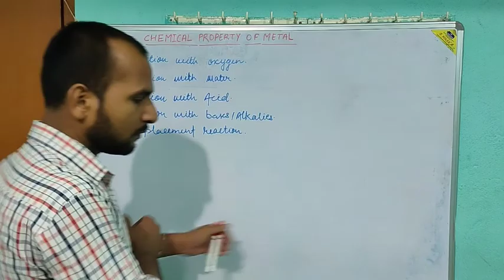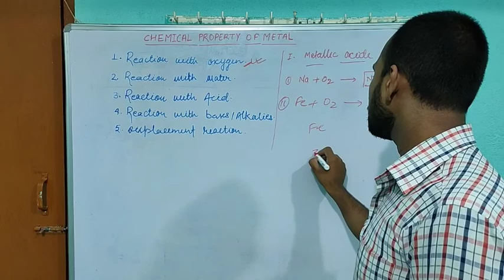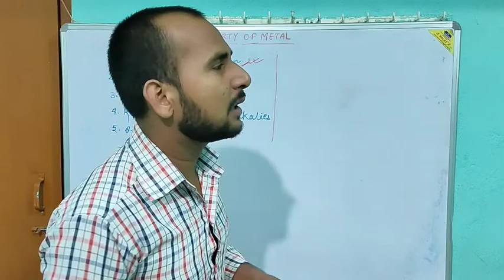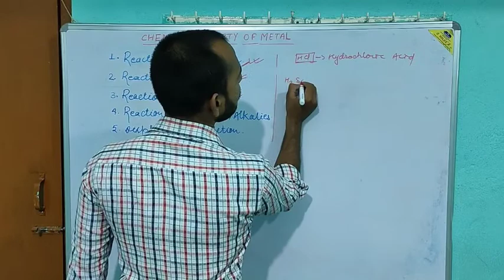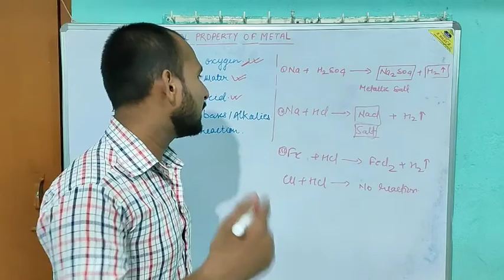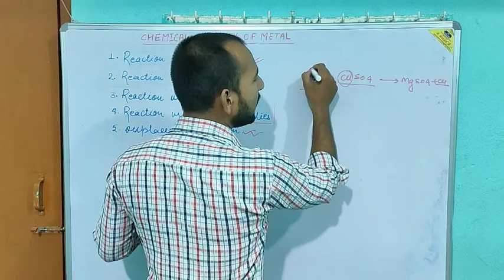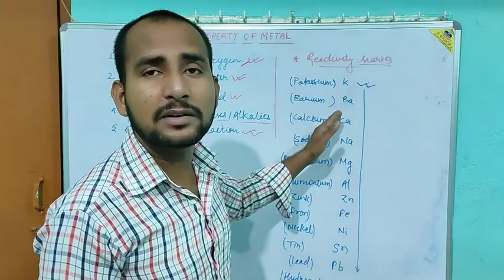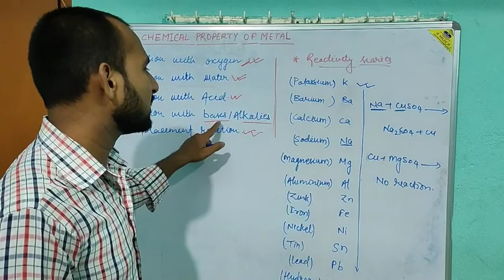METALS & NON-METALS (PART-3) | CLASS-8th | RAJNI KANT UPADHAYAY